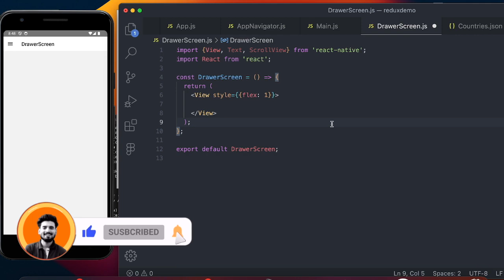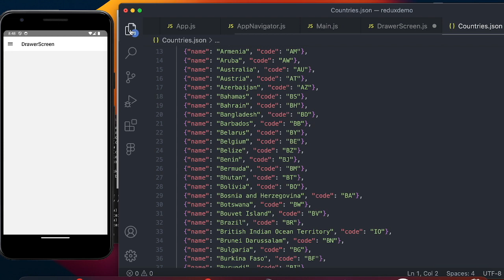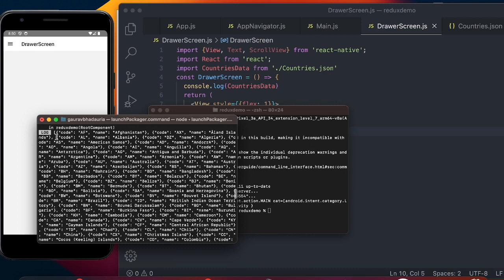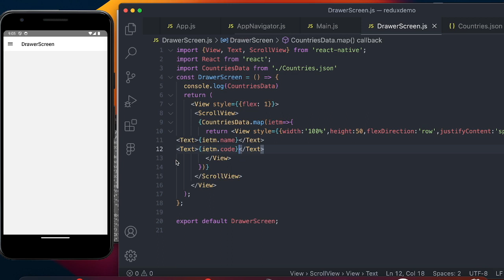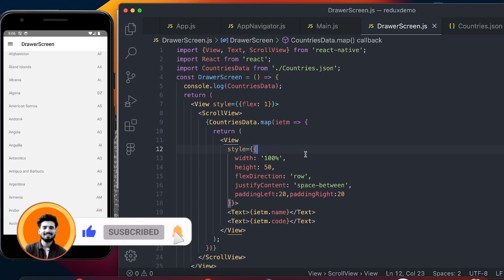How to Fetch data from local json file - React Native ✅ | Engineer Codewala